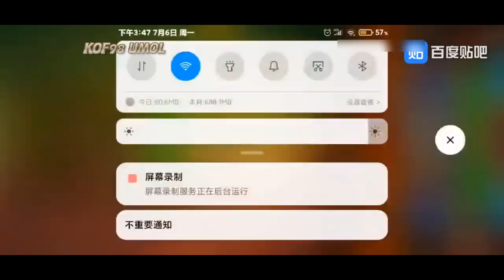KOF98UMOL Trải nghiệm SaiKi Demon Siêu tanker hồi máu cực khỏe ! Kim XIII xuất hiện ở QQ ?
KOF98UMOL  Trải nghiệm SaiKi Demon - Linh hồn ác quỷ ! Siêu tanker  ! Kim XII cũng xuất thế !
KOF98UMOL - 周年サイキ変身後！！技の後 戻って行く姿が何かダサい これ強いのか？？ (サイキ「斎祀」)